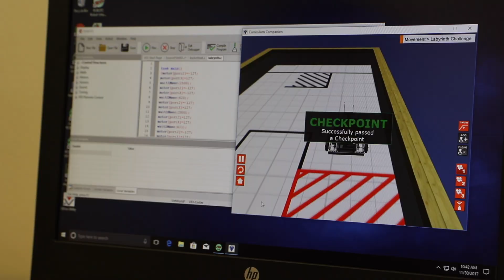KTech Promo Apply Now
Wendell Krinn Technical high School